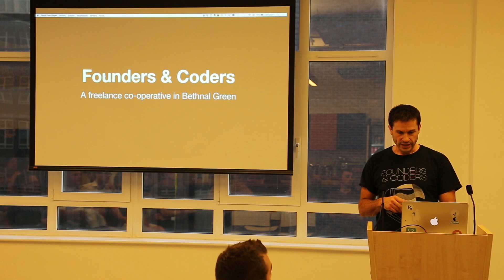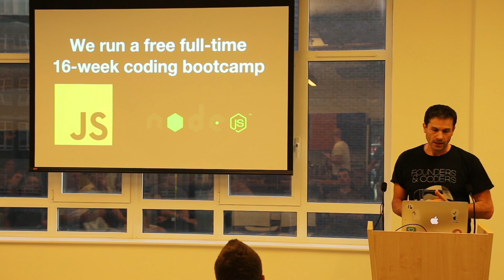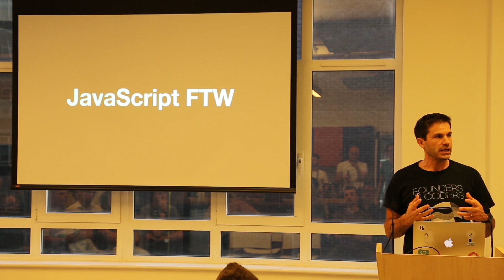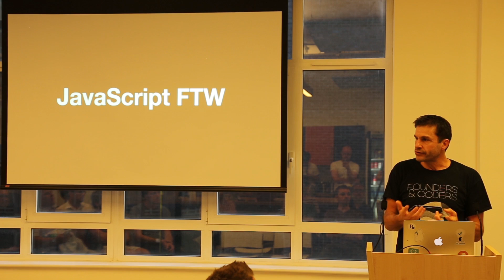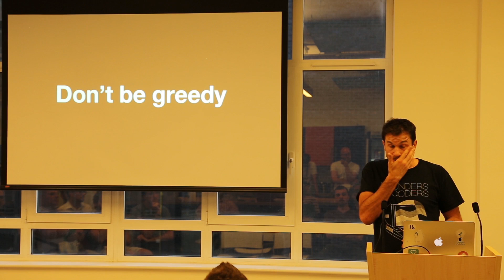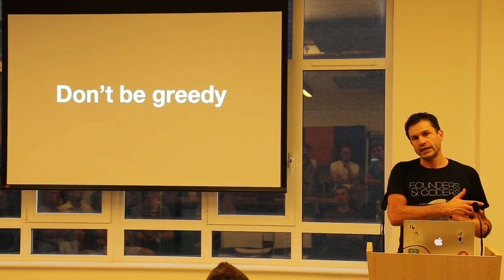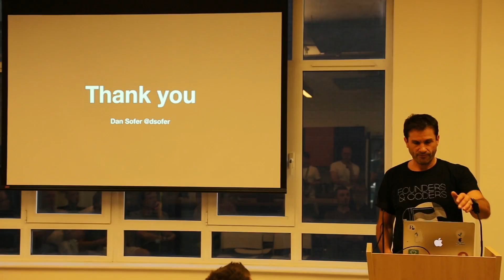Dan Sofer - Founders & Coders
Founders & Coders are a non-profit organisation, run with the objective of providing a first class training in full-stack JS, for free.

In this talk we will discuss the origins of Founders & Coders; why we started and our original goals. We will then talk about the last 18 months; how the organisation has developed and how our curriculum has shifted dramatically as we have experimented with different educational models. We will then talk briefly about the future of F&C; what we have planned and where we think our organisation is going.